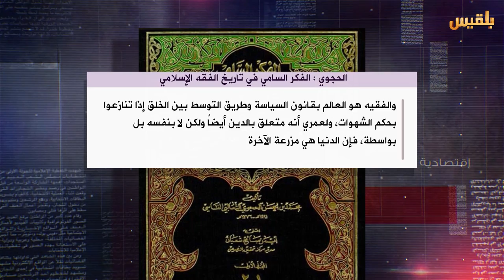الأجندة | خيول الاستبداد.. فقهاء دين في ركب المستبدين | تقديم: عصام القيسي